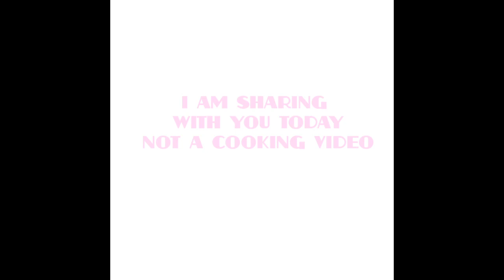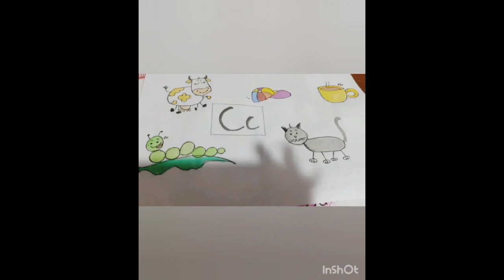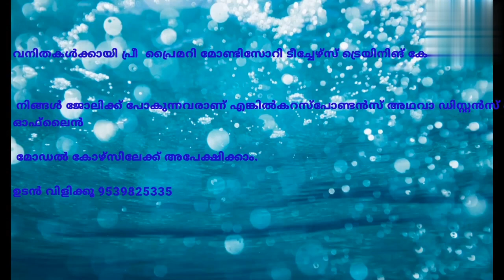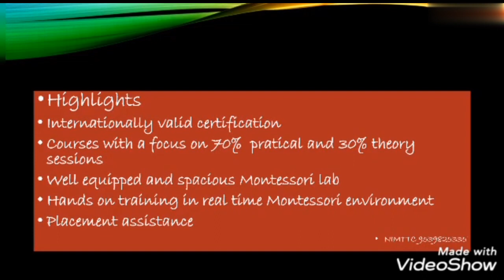The Institute of montessory teachers traing centre(online class for pre kg)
An overview of the project provided by The institute for  National institute of motessory teacher training centre

proffessional teachers and trainings